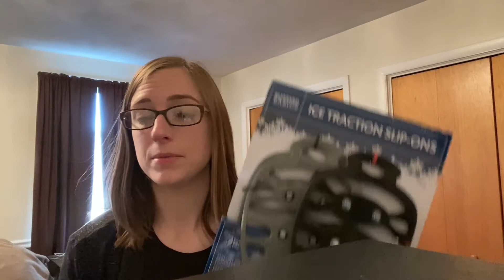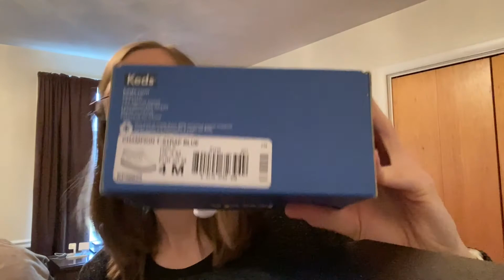Reseller Burn Out! What Do I Do Now!? | Death to the Death Pile Thrift Haul - Part 10!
Welcome back to the Shire! Have you ever gotten burnt out in reselling or just in life? I sure have. Come see how I deal with burn out and stick around to see what items I will be taking photos of this week!

Drop a comment to let me know what kinds of videos you’d like to see!

You can find me on all my platforms at TheCozyShire

Mercari: Use this link to get $10 off your first order!